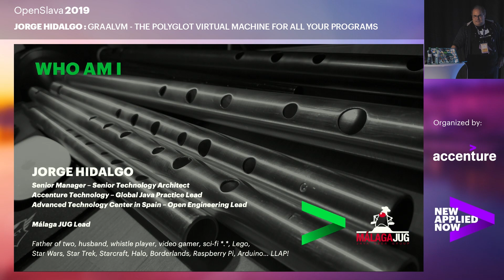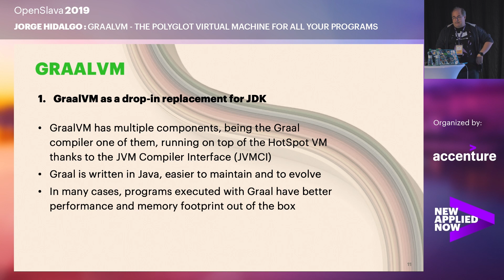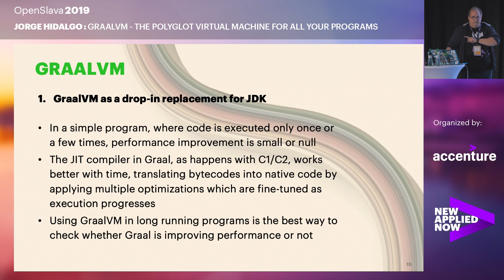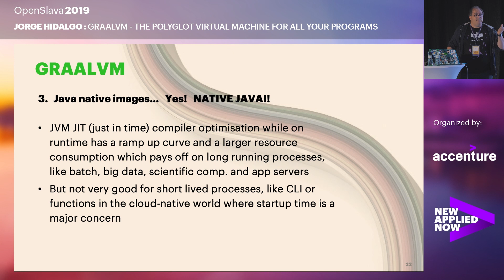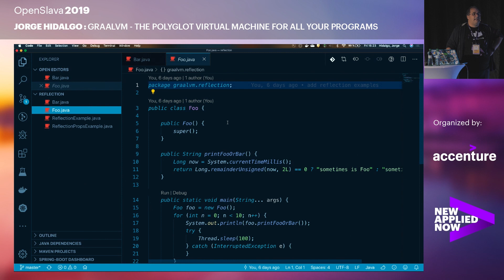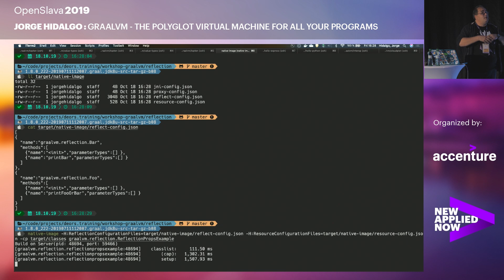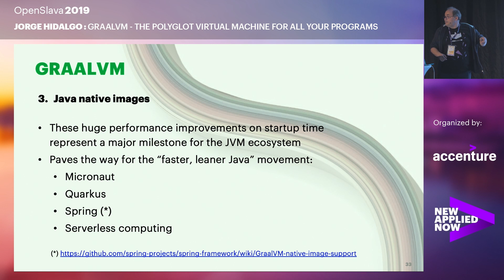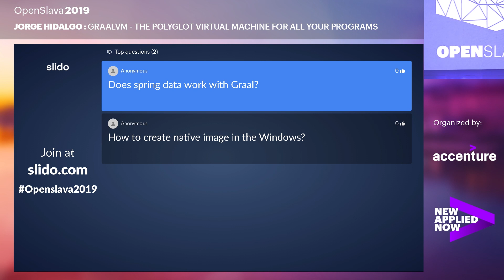INNOVATIONS - Jorge Hidalgo - GraalVM - The polyglot virtual machine for all your programs